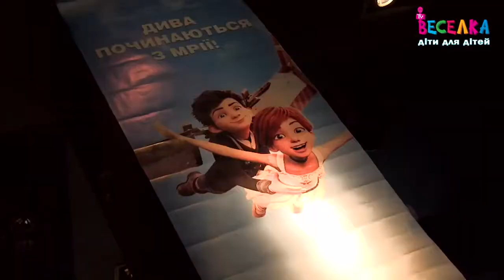Благотворительный фонд UWCF сводил юных балерин в кино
Благотворительный фонд UWCF пригласил на премьеру фильма "Балерина" юных балерин, которые учатся в Киевском Государственном Балетном Училище.

В интервью балерины отметили что подготовка проходит в интенсивном режиме, их тренер Владимир Малахов очень серьезно относится к подготовке и тренировкам. Для участников этот балетный конкурс является серьезной проверкой, так как нужно показывать свой максимум, ведь могут последовать приглашения на другие сцены.